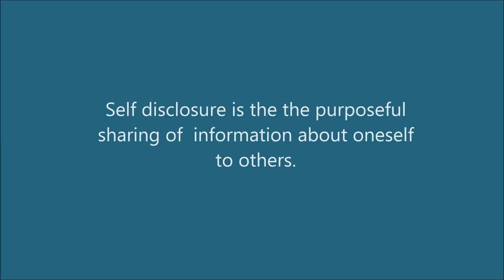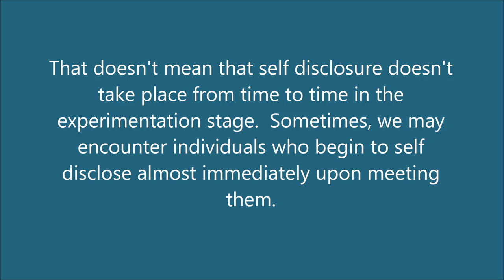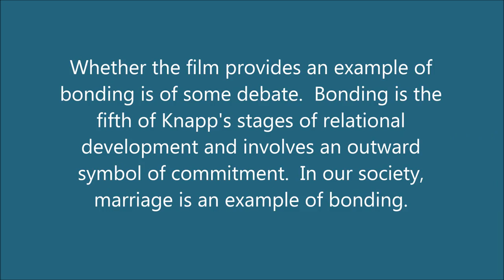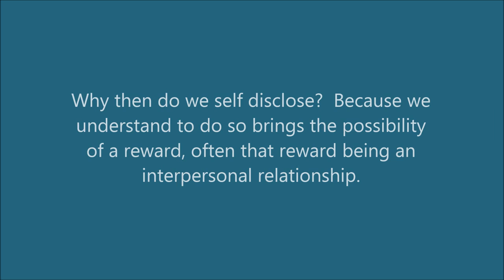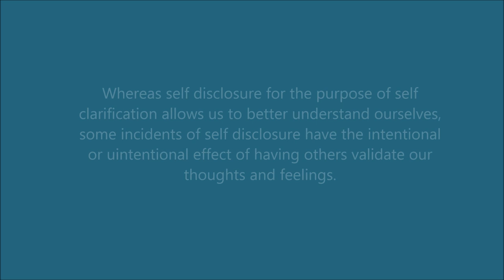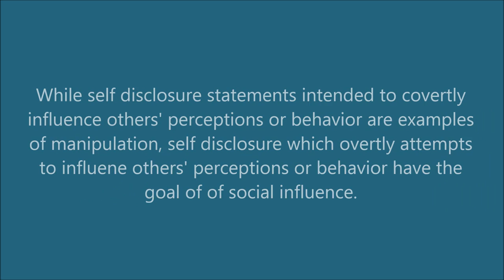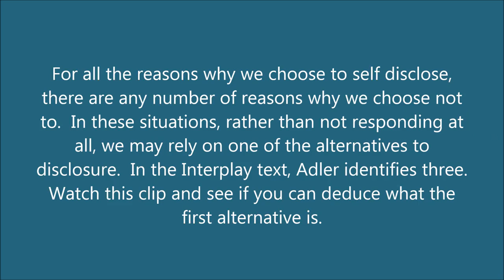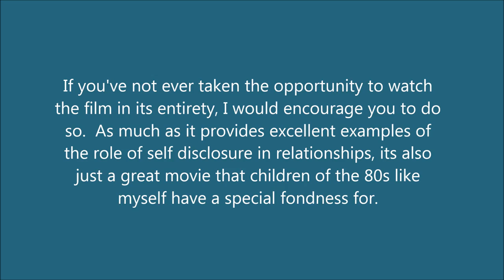Interpersonal - Self Disclosure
This video provides an overview of self disclosure, including the concepts of risk versus reward, the reasons why individuals disclose, the alternatives to self disclosure and how self disclosure impacts relational development, and uses clips from the 1985 film, The Breakfast Club, as examples.